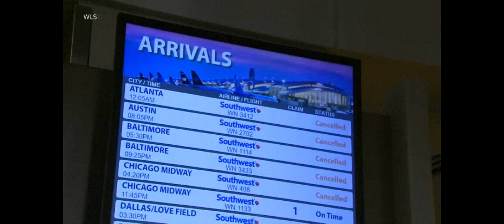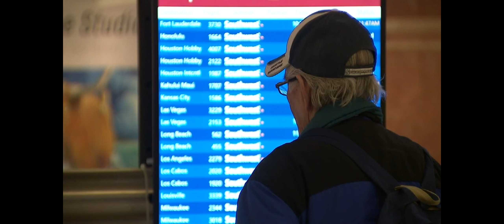Southwest cancellations: Airline issues apology for 'unacceptable' situation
The day after Christmas has turned into a travel nightmare for many people with flights on Monday.